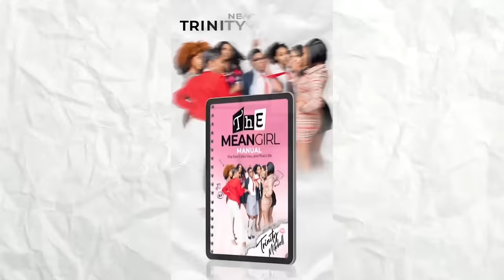Friend Fusion: S3 EP11 "Herstory" feat. T'Kia Bevily